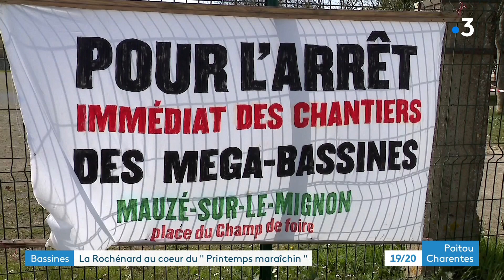Le printemps maraîchin : La Rochénard, capitale anti-bassines, dans les Deux-Sèvres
Présentée comme une grande fête par l'association de protection d'information et d'étude de l'eau, les organisateurs attendent des milliers de personnes dans la petite commune de La Rochénard dans les Deux-Sèvres. Leur objectif : s'exprimer CONTRE les méga bassines, dont l'une est située à 10 minutes du lieu des festivités.
Reportage de Corentin Fouchard et Romain Burot
Intervenants :
- Annick Bamberger, maire de La Rochénard
- Nicolas Girod, porte-parole de la Confédération paysanne
- Julien Le Guet, porte-parole du collectif " Bassines Non Merci ! "